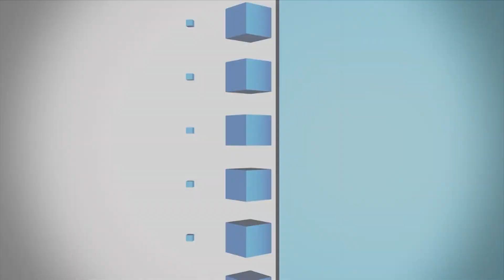IEN NOW: AgTech Startup Nets Another $28M for Giant Greenhouse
AppHarvest was formed in 2017 as a high-tech agricultural startup, focused on sustainable food production for the United States. The company's premise focuses around the world's largest greenhouse, and it just received another large influx of cash to make it happen.

Bloomberg reported Aug. 6 that the Lexington, Kentucky-based company netted $28 million in its latest investment round, pushing its total funding to $150 million raised in just the past two years. Big-name investors include food entrepreneur Martha Stewart, Impossible Foods CFO David Lee and best-selling author and investor J.D. Vance, each of whom are on AppHarvest's board of directors.

The company recently finished building its massive, 2.76 million-square-foot greenhouse on 25 hectares in Moorehead, Kentucky — a location that AppHarvest says is less than a day’s drive from 70 percent of the US population and caters to the company’s strategy to reduce fuel and food waste associated with transporting fresh vegetables around the country. The controlled growing environment also eliminates the need for pesticides.

The greenhouse is set to open this fall with 300 workers. The company aims to boost job creation in the Appalachian region of eastern Kentucky that has been hit hard by the coal industry’s decline.

Further on the sustainability front, the giant facility relies completely on recycled rainwater, using a 10-acre retention pond that AppHarvest says completely eliminated agricultural runoff that causes toxic algae blooms. Meanwhile, the company’s veggies grow under a hybrid lighting system that uses Phillips GreenPower LEDs, which are reportedly 40 percent more efficient than typical lighting. That system — the world’s largest US LED installation — helps the startup increase its harvest rate while reducing natural gas usage in cooler months.

The first crop the greenhouse will churn out is tomatoes, chosen due to the US’ heavy reliance on importing them. The company says it will produce more than 45 million pounds of tomatoes annually.

AppHarvest isn’t done raising cash. The company is already planning a larger fundraising round later this year, which it plans to use for more hiring.